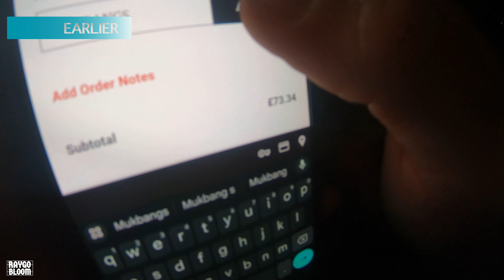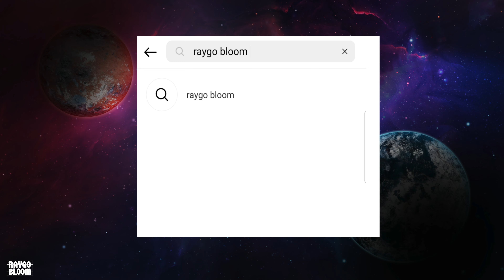Brits Try GERMAN Doner KING For The First Time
British Lads reviewed a German Doner Kebab for the first time ever. A mukbang channel that will have you laughing. Do you love food and banter? Well, you'll love this then!

Or

Raygo Bloom